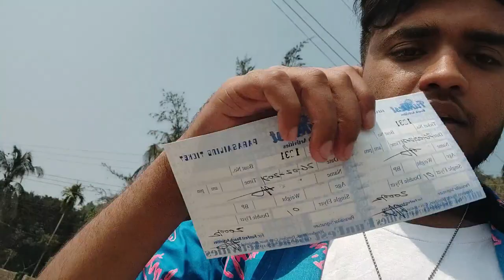Parasailing in Cox's Bazar.🤩 কক্সবাজারে নতুন পাখি আমি।😂😋Vlog-20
কক্সবাজারে পারাসাইলিং ছিল আমার জীবন এ নতুন একটা Experiance। আমার জীবন এ একটা ইচ্ছা ছিল আমি আকাশে উড়ব। আমি কখনও ভাবিও নাই যে আমি এত ওচাই কখনও উরব। আল্লাহ'তালা আমাকে এই Chance টা দিছে । আর আপনাদের সবার দোওয়াতে আমি এই task টা complete করতে পেরেছি।
আসা করি, সবাই ভিডিও টা দেখে মজা পাবেন,। আর সবাই Comment করবেন বেশি করে। আপনাদের কেমন লাগছে বলবেন।😎😊